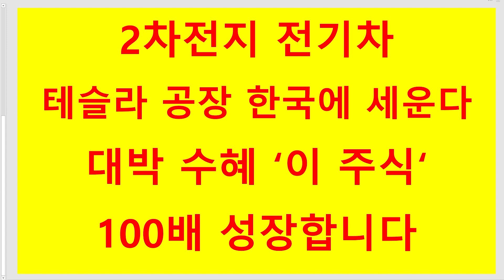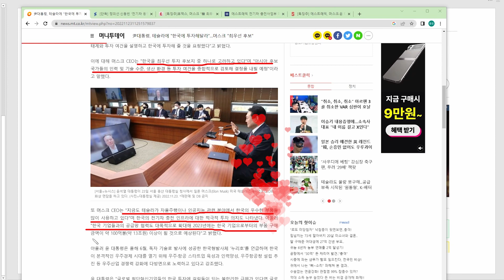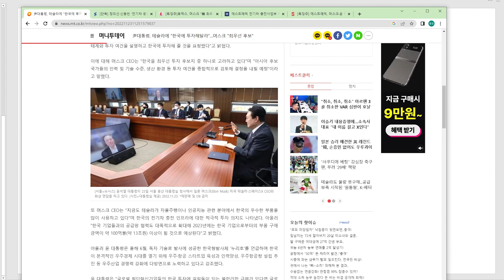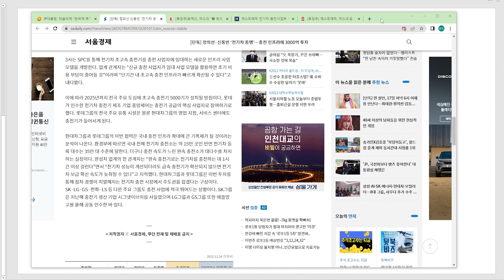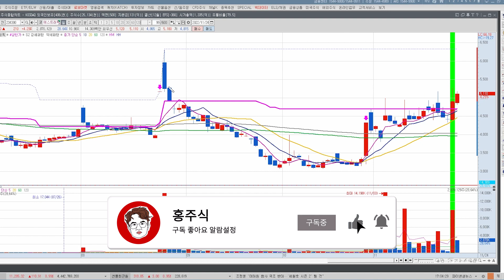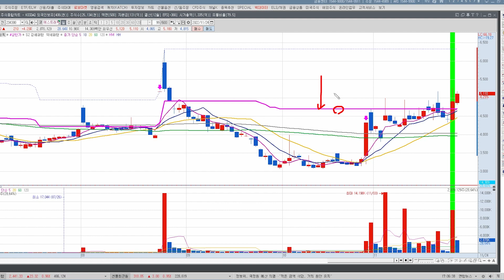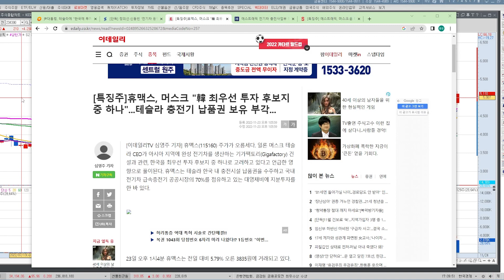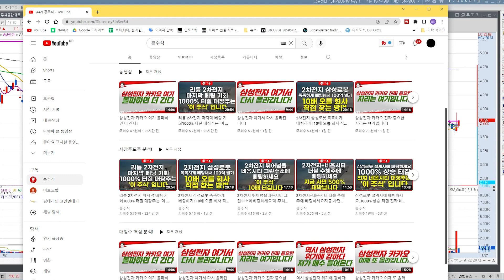2차전지 전기차 테슬라 공장 한국에 세운다! 대박 수혜 '이 주식' 100배 성장합니다.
2차전지 전기차
테슬라 공장 한국에 세운다
대박 수혜 '이 주식'
100배 성장합니다.

00:00 2차전지
05:59 에스트래픽
09:54 휴맥스